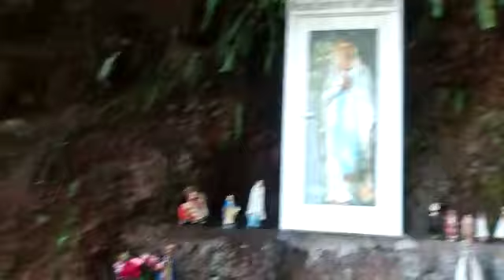Cachoeira da Curva Fria, Rod. SC 157 KM 9, Sao Lourenço do oeste SC